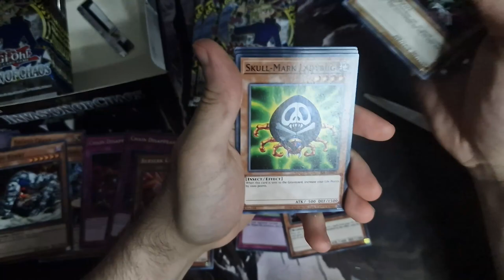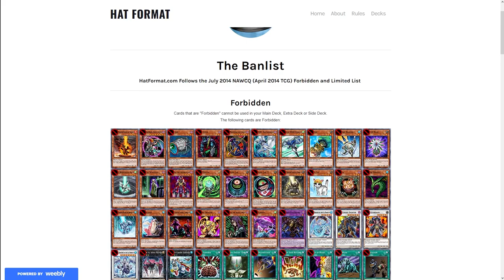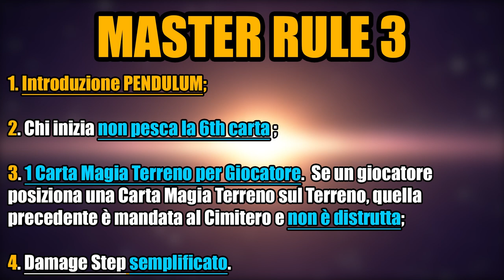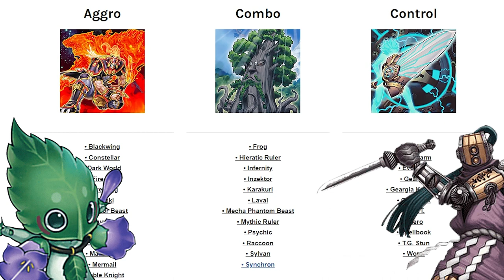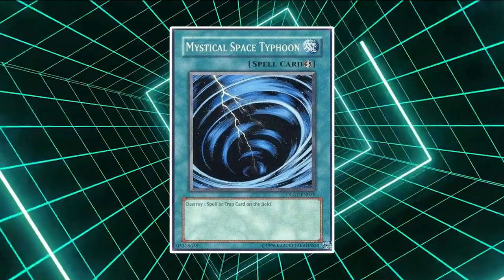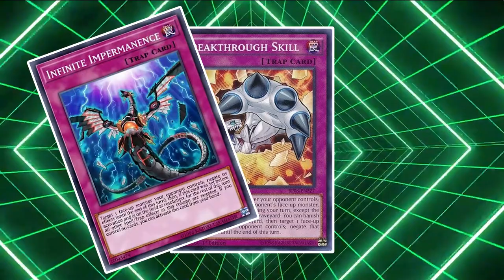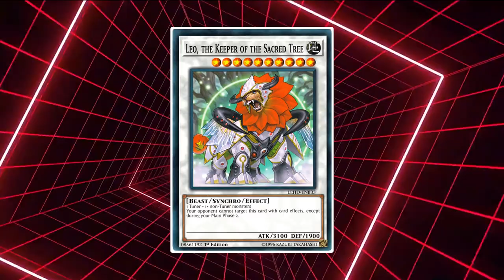GUIDA Formato HAT per Principianti • Yu-Gi-Oh! TCG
Formato HAT (HAT Format o YuGiOh Formato 2014) è uno dei retro format più amati per il Time Wizard di Yu-Gi-Oh!.

Il Formato HAT, similmente come nel Formato GOAT e Tengu Plant, deve il suo nome al Deck HAT, ossia Hand Artifact Traptrix, che hanno contraddistinto il meta del Format HAT tant'è che viene attribuito il nome del Deck al Formato.

Il Format HAT è noto varietà di deck presenti all'interno del meta, ben scanditi nella tipologia quindi Deck Aggro, Combo o addirittura Control.
All'interno del Formato HAT troviamo alcuni dei mazzi più amati e conosciuti all'interno del gioco, tra cui il Mermail, Dark Worlds, Sylvan, Madolche, Bujin, Sylvan, Karakuti, Inzektor, Hieratic Ruler o, citando i tre più famosi all'interno del Formato HAT fra i Deck Control l'HAT (Hand Artifact Traprtrix), il Bujin ed il Geargia.

 In questo video vi mostro le staple del Formato Hat e quindi anche le carte più utilizzate all'interno del Formato, sia di Main, che di Side che nell'Extra Deck.

Per quanto riguarda deck e banlist di riferimento del Formato HAT qui di seguito vi metterò il link per facilitarvi le cose
MA non dimenticare di dare un'occhiata agli altri link qui sotto per risparmiare sui tuoi futuri acquisti!

📌| Capitoli Video
00:00 Introduzione
01:01 Cos'è il Formato HAT
03:41 Gameplay e Decks
04:56 Card Pool
07:38 Conclusioni